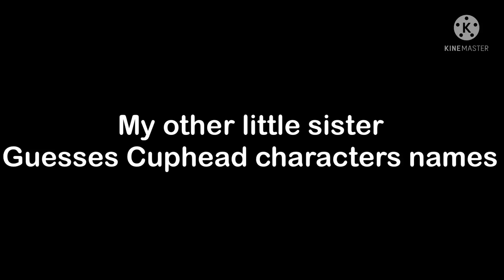My other little sister guesses cuphead character names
This is my other little sister, she’s older than the first one who guessed